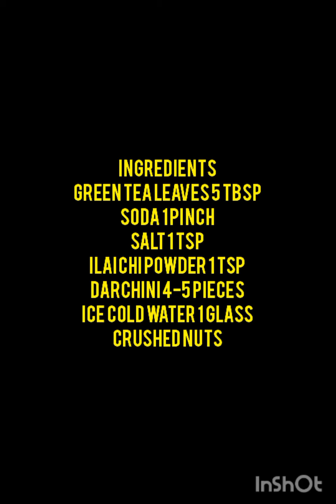Kashmiri Chaey || Special Pink Tea || Easy & Quick Recipe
Quick & Tasty recipe of Kashmiri Chaey..

No need to add color, Just follow the recipe and use Ice cold water for natural color..